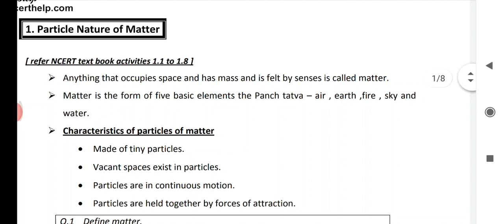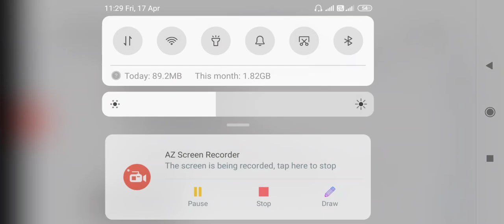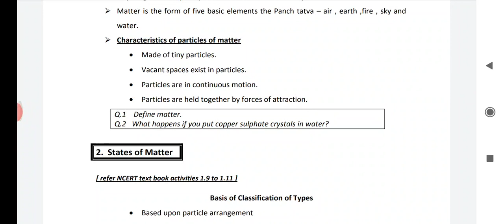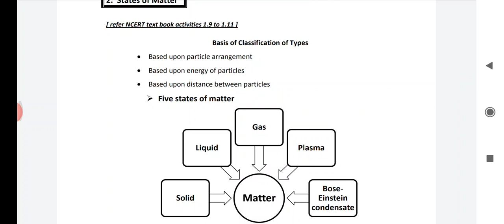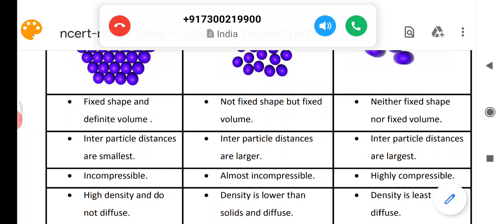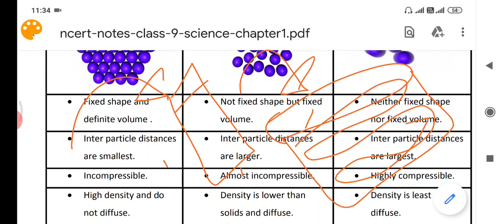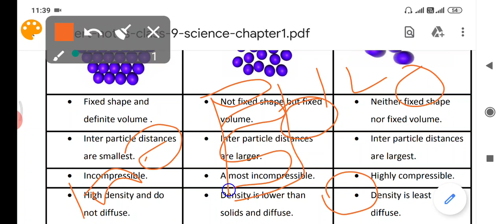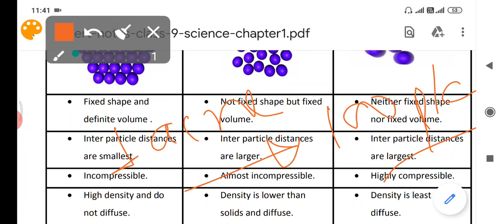Class 9 Chapter 1 Matter in Our Surroundings Introduction Part 1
Chapter 1 Matter in Our Surroundings Introduction Part 1